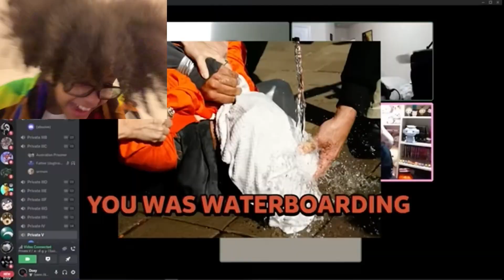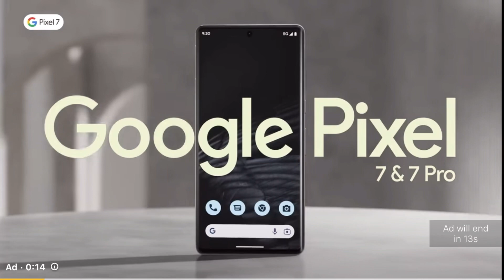I react to a pack god roast a emo girl @packgod. ￼ you had me shocked￼